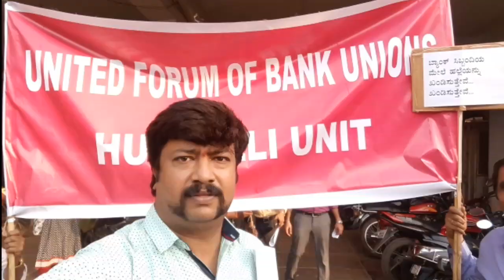ಬ್ಯಾಂಕ್ ನೌಕರ ಮೇಲೆ ಹಲ್ಲೆ ಖಂಡಿಸಿ ಹುಬ್ಬಳ್ಳಿ ಯಲ್ಲಿ ಭಾರಿ ಪ್ರತಿಭಟನೆ .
ANAND KUMAR K -DRS SBIOA-K